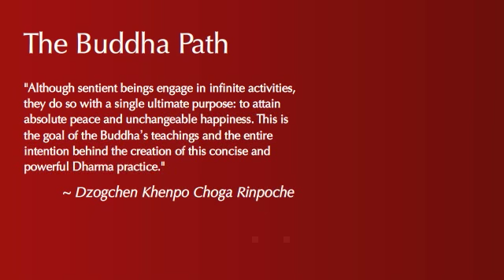Евгений о благом мышлении и условиях счастья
Это учение было записано в ритритном центре Дзогчен Шри Сингха в США во время ежегодной интернатуры (ритрита-обучения) Линии передачи Дзогчен 6 декабря 2010 года в ознаменование её успешного завершения. Учение было представлено благодаря доброте Дзогчен Кхенпо Чога Ринпоче. Пожалуйста, посетите наш сайт

Помогло ли вам это учение каким-либо образом? Если это так, пожалуйста, отблагодарите нас подношением международной благотворительной организации Дзогчен Шри Сингха. Этим вы поддержите развитие подобных учений и множества других Дхарма деяний Дзогчен Кхенпо Чога Ринпоче. Если вы знаете английский язык, вы можете сделать подношение напрямую Если вы не знаете английский язык, вы можете обратиться за помощью в московский центр Дзогчен Шри Сингха